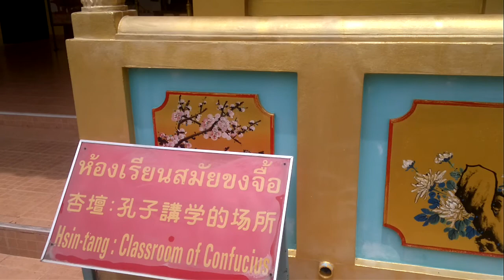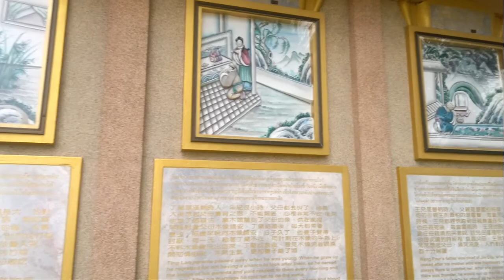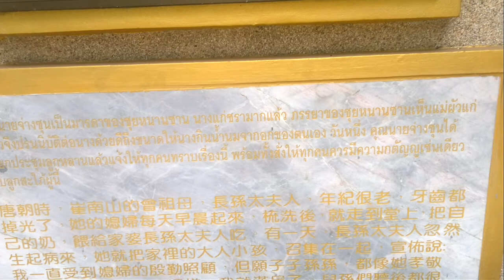Thailand Pattaya June 2011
Kostya & Lena From Pattaya